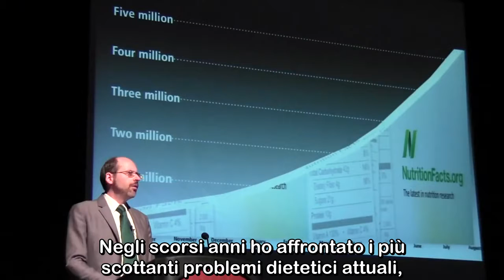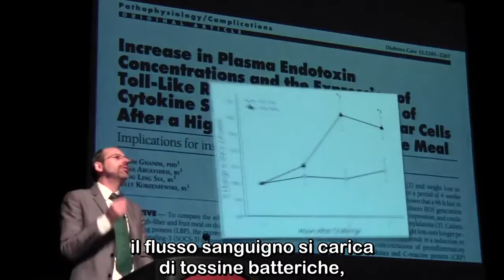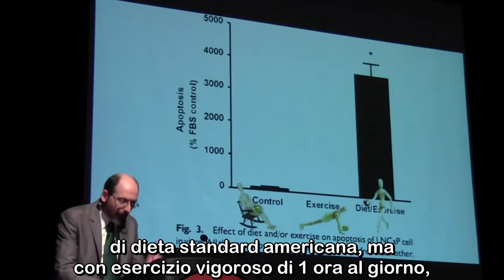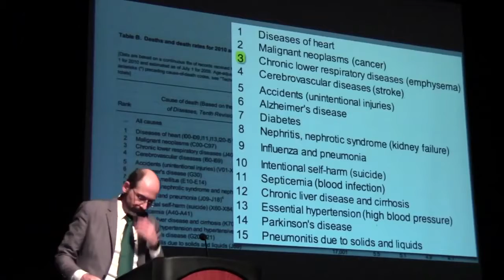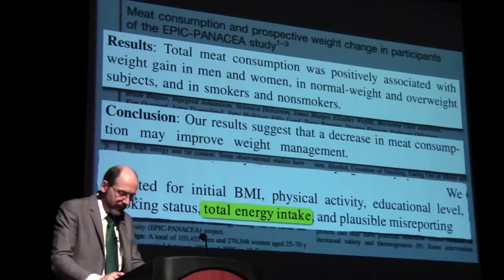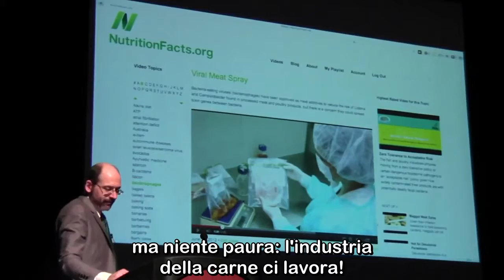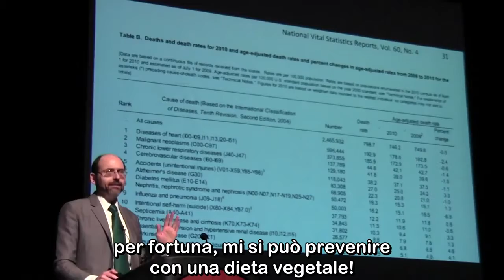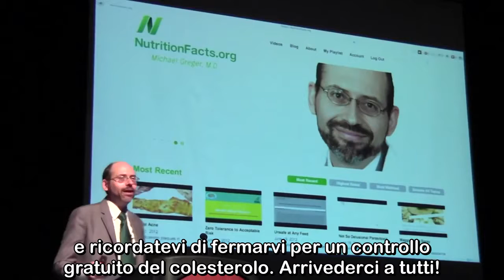Sradicare le Principali Cause di Morte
La mortalità in Occidente è per lo più causata da malattie di origine alimentare. Concentrandosi su studi pubblicati solo negli ultimi anni su riviste medico scientifiche, riesaminati con un processo inter pares, Michael Greger, dottore in medicina, offre il suo consiglio su come alimentarci al meglio per prevenire, trattare e persino curare le prime 15 cause di morte negli Stati Uniti.

Il Dr. Greger carica un video nuovo ogni settimana su NutritionFacts.org, il primo sito web scientifico senza fini commerciali, per fornire aggiornamenti gratuiti sulle ultime scoperte nel campo della nutrizione clinica.

Tratto da NutritionFacts.org:
The mirror of the true